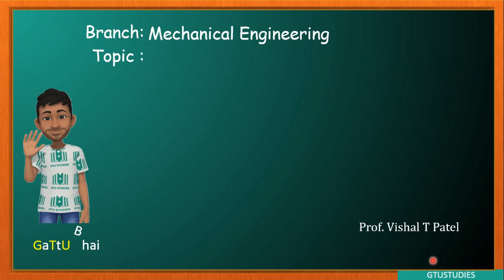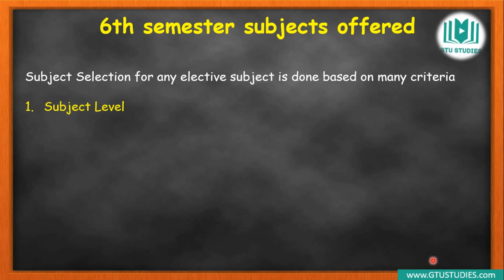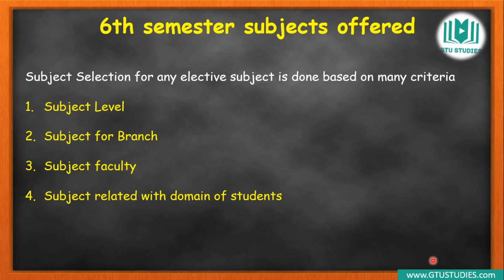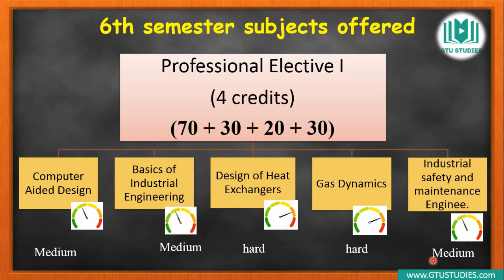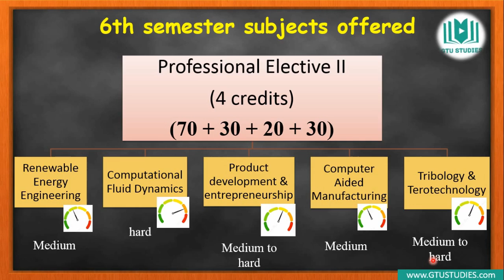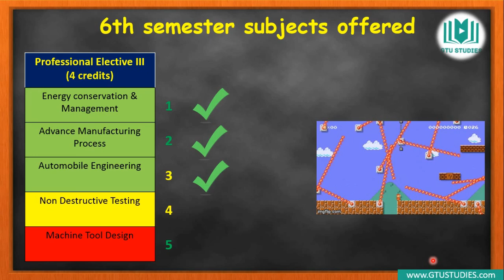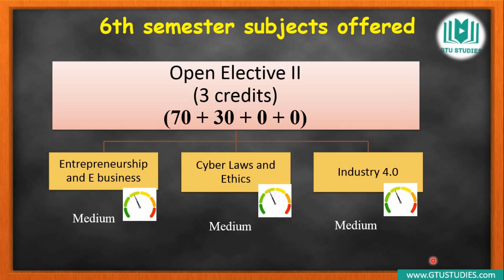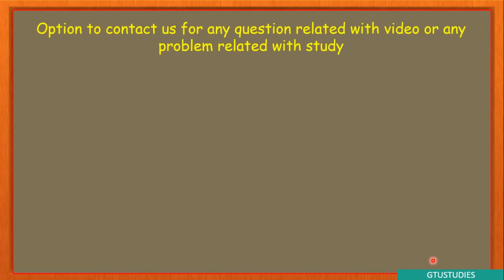Degree Mechanical 6th sem subject selection | GTU | Elective subjects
To more updates and help join Whatsapp group